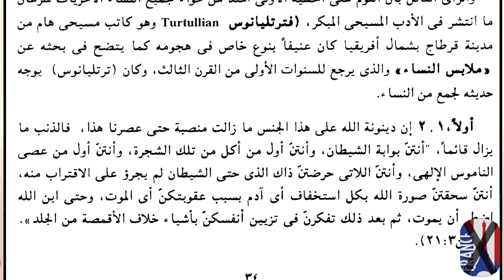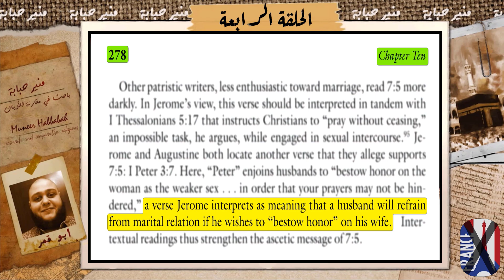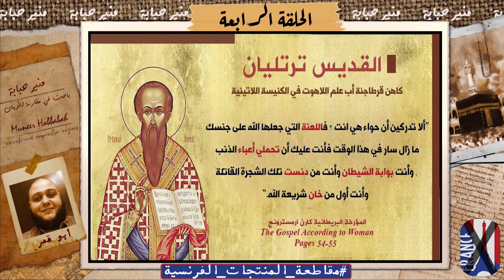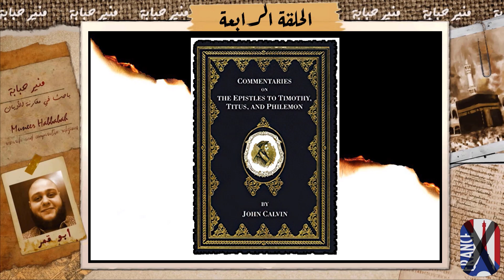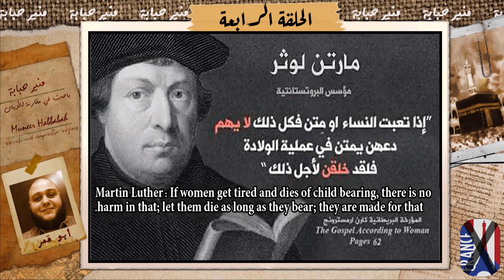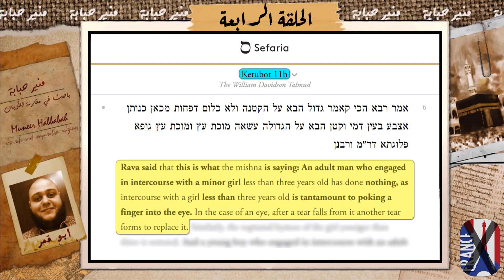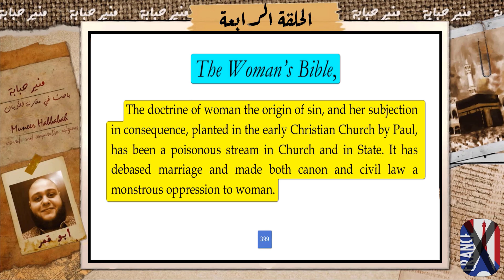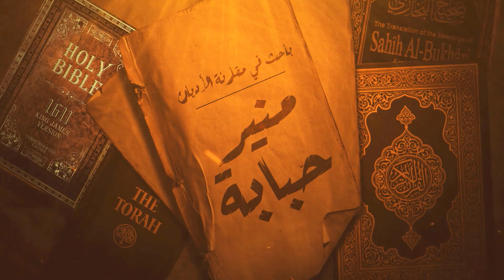المرأة عند اليهود والنصارى | الحلقة الرابعة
الآباء والمرأة – ص 28
قصة الحضارة - ج21 - ص101
الزهد والكتاب في المسيحية المبكّرة - ص 278
 الخلاصة اللاهوتية - ج2 - ص 495
الكتاب المقدس وفقاً للمرأة - ص 45 + 55
قصة الحضارة - ج1 - ص119
كراهية النساء من الذكور - ص87
حياة ملكات إنجلترا من الغزو النورمان لإنجلترا - الجزء الثاني
المرأة موقفها وتأثيرها في اليونان القديمة وروما وبين المسيحيين الأوائل - ص183
قصة الحضارة - ج14 - ص34
تعليقات على رسائل تيموثاوس وتيطس وفليمون - ص68
الكتاب المقدس وفقاً للمرأة - ص 62
قصة الحضارة - ج33 - ص68
بنو إسرائيل مؤسساتهم وتشريعاتهم فى ضوء العهد القديم - ص67
التلمود B55
التلمود A63
التلمود B54
التلمود B11
التلمود B59
التلمود A37
السن القانوني للزواج في الكثير من الدول ومنها والولايات المتحدة الأمريكية حتى عام 1880م
آباء ما قبل نيقية – الجزء الرابع - ص 67
المرأة في الكتاب المقدس - ص399